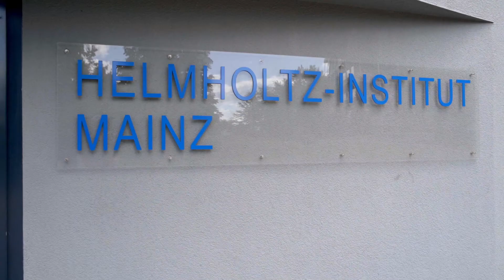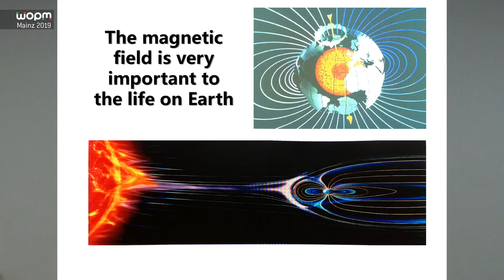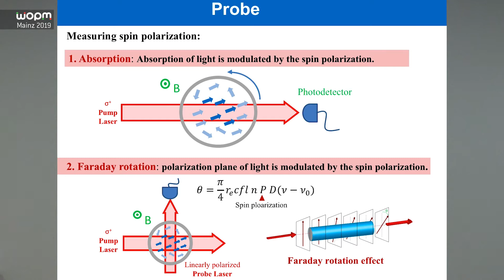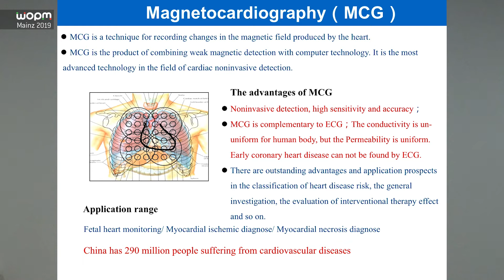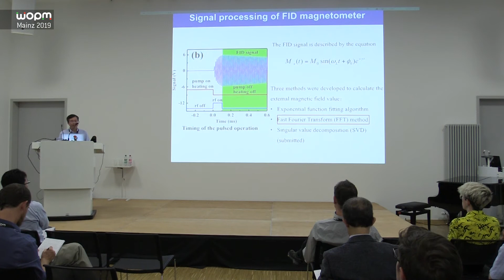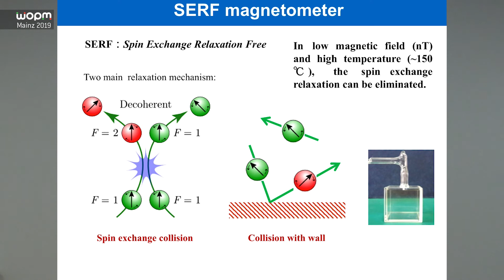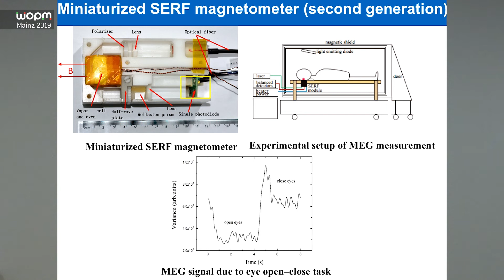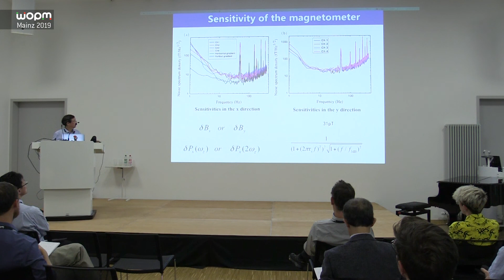WOPM 2019 - 08 – Qiang Lin – Measurement of human weak magnetic field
Workshop on Optically Pumped Magnetometry 2019 - Talk 08 – Qiang Lin, Zhejiang University of Technology, Hangzhou, China, talks about " Measurement of human weak magnetic field by high sensitivity multi-channel quantum magnetometer " at the WOPM 2019 in the Helmholtz Institut Mainz, Germany.